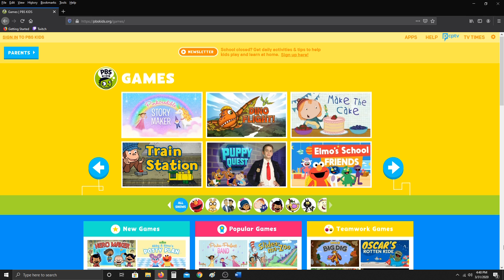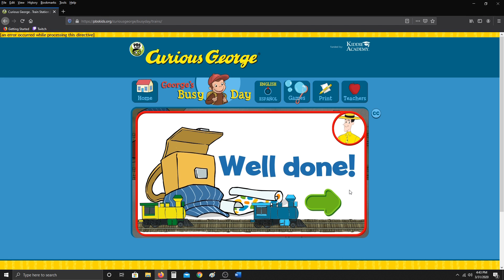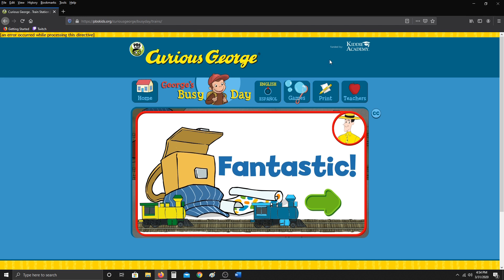The New Direction Of This Channel...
I've thought long and hard about this.